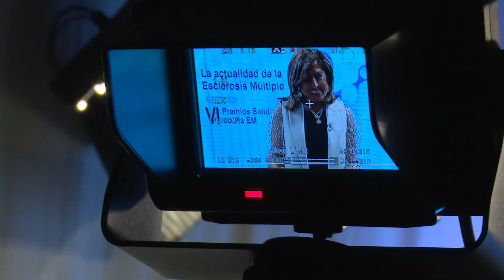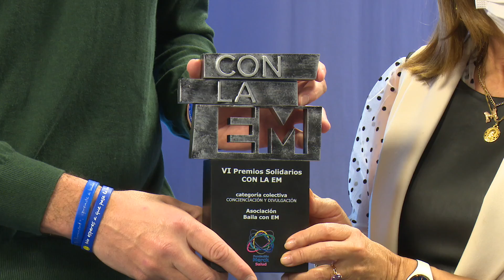Los Premios Solidarios con la Esclerosis Múltiple anuncian un consenso para planificación familiar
Madrid, 16 dic (EFE).- Más de cuarenta neurólogos participan en un documento de consenso científico para la planificación del paciente con esclerosis múltiple (ConPlanEM), un proyecto cuyo objetivo es servir de referencia para los profesionales mejorando la asistencia a la edad fértil de esta enfermedad neurológica.

Este documento de consenso, que se conocerá en los primeros meses de 2022, ha sido anunciado por la presidenta ejecutiva de la Fundación Merck Salud, Carmen González Madrid, durante el acto de entrega de los VI Premios Solidarios con la Esclerosis Múltiple, impulsados por esta fundación, con el aval de la Sociedad Española de Neurología (SEN).